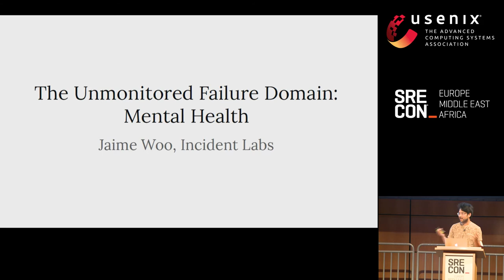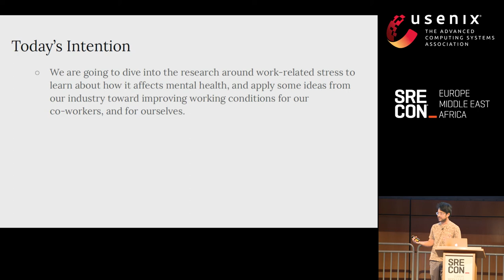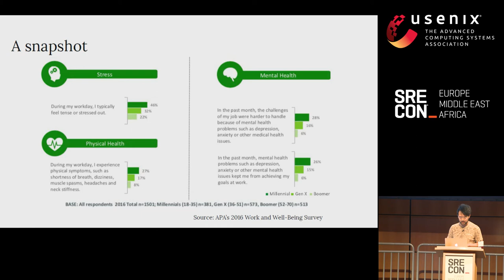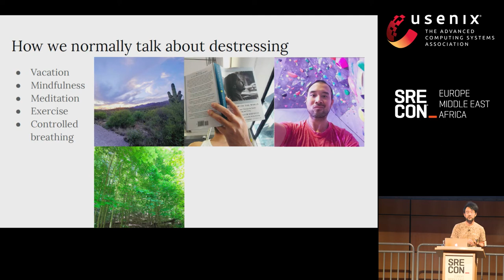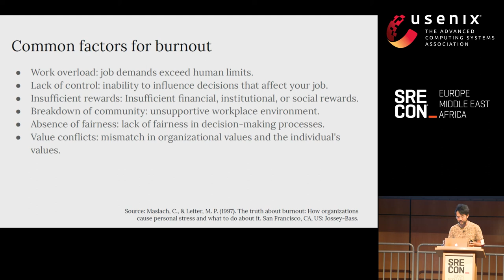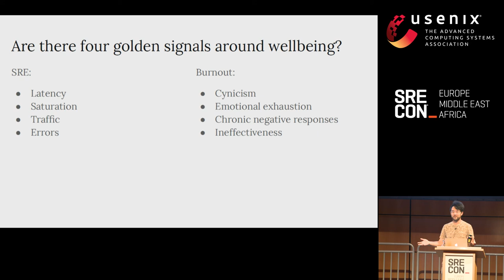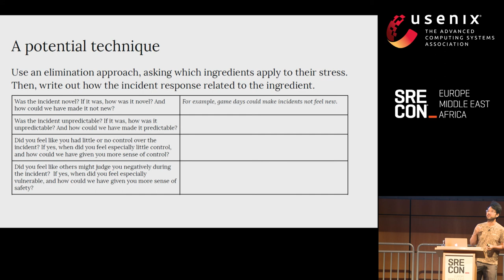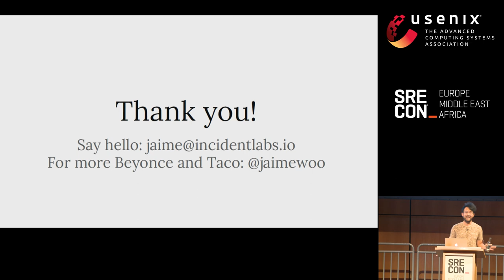SREcon19 Europe/Middle East/Africa - The Unmonitored Failure Domain: Mental Health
The Unmonitored Failure Domain: Mental Health

Jaime Woo, Incident Labs

As stigma around mental health slowly peels away, a lot of our current conversations are centered around this individual model: Operators are responsible for watching their own stress levels, well-being, and avoiding burnout.

Yet, mental health can be contagious among team members. Studies show that if one team member is feeling stressed, anxious, or burnt out, that feeling will slowly spread to their co-workers. We must start addressing mental health on a team, organizational, and systemic level.

Attendees will leave with a new perspective of how they can use existing SRE approaches to improve mental health (e.g. SLOs) and a set of strategies for improving mental health (e.g. self-compassion and mindfulness). They’ll understand how the benefits from improving team well-being are widespread, and that, just as there are patterns for ensuring our systems remain resilient in the face of pressure, we can arm our teams with techniques as well.